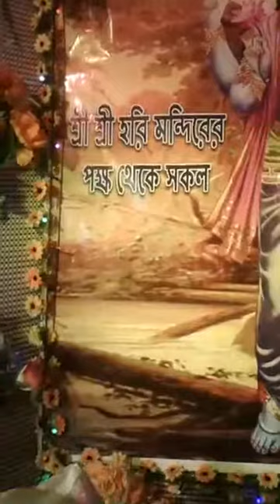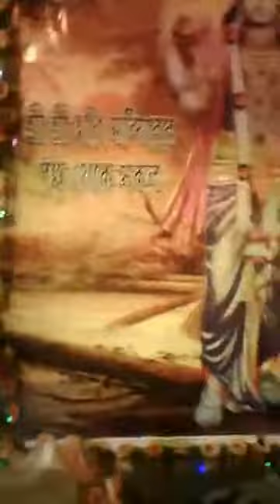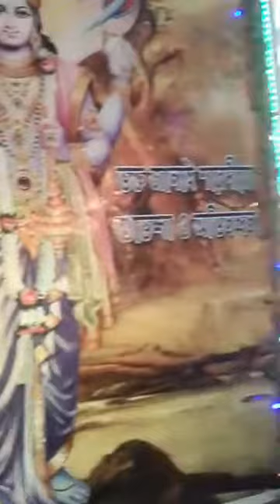কুয়েত শ্রীশ্রী হরি মন্দিরে দূর্গা পূজা।